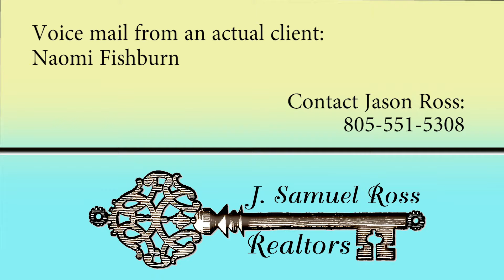J Samuel Ross Realtors - Meet Jason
Jason Ross is the broker/owner of J. Samuel Ross Realtors. If having a realtor that knows what to do in almost any situation, and who  genuinely cares about what you are going through as you sell your family home, Jason Ross is the Realtor for you. I serve San Fernando valley, Simi Valley, Thousand Oaks, Agoura Hills, Calabasas, Westlake Village, Woodland Hills, and anywhere in Los Angeles or Ventura Counties that my clients entrust me to work for them.